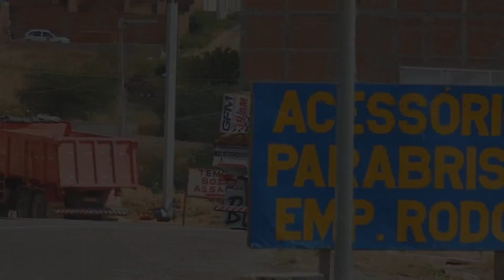Os Doutores Ganham Dinheiro e Nos Ganhamos o Mundo!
➦ Créditos das Filmagens:
Ninjasda101/RJ
Kaio Silva Videos
Guilherme Videos
Flogão/Vibe494
Rota7ps
ConexãoMineira
Rebitados 009
Bruno Garcia
ConexãoSul
Barneyzinho Videos
Daniel Vitor Videos
Rian Morais
Original Fotografias
Felipe Santos
Diego Sampaio
Conexão381
Faiska Videos
GS Films
Ruan Schneider
Flogão/Rota483
Flogão/EliteJovem
Chacal Videos

Gostou do Vídeo? Então dá aquela fortalecida!